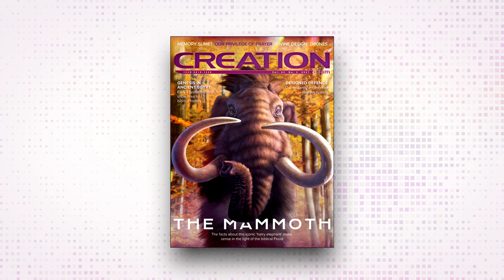Is Evolution Anti-Religion? It Depends. (Article Podcast)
Evolutionists expend much energy on political struggles against all shades of ‘creationism’ — including ‘intelligent design’ long-agers, progressive creationists, and the like. On such battlegrounds, she has a chance of selling her “evolution-won’t-mess-with-your-religion” message.

This episode article was written by Dr. Carl Wieland and podcast produced by Joseph Darnell out of the CMI-USA office. You can also help out by telling your family and friends to check out the podcasts.

Original article: Is Evolution ‘Anti-Religion’? It Depends.

at Creation.com.